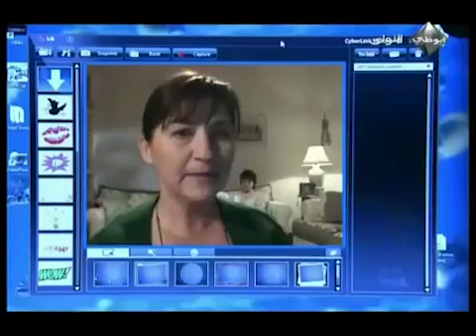والدة ياسمين المشتبه بهم سافاس | مسلسل الحب والجزاء - الحلقة 15